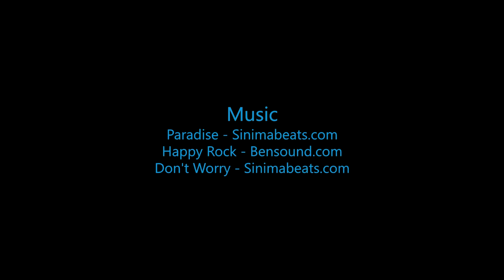Skydive B.I.G. - Junnosuke O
The Most Beautiful Skydive in the World! - Junnosuke O